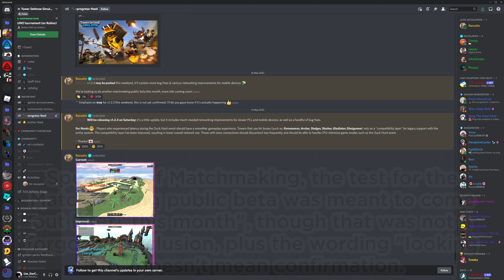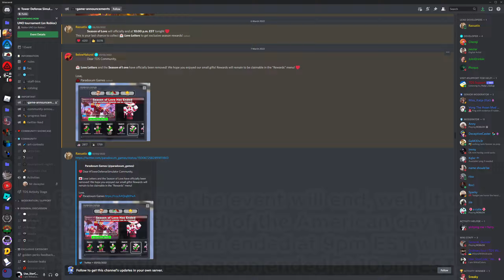What time does Duck Hunt Event End? When's Update? - Tower Defense Simulator